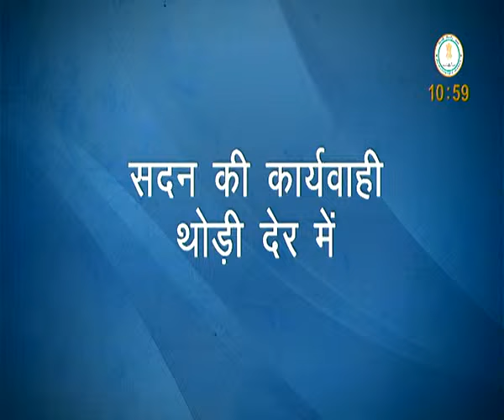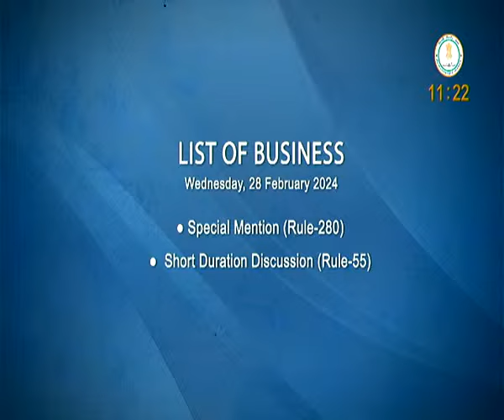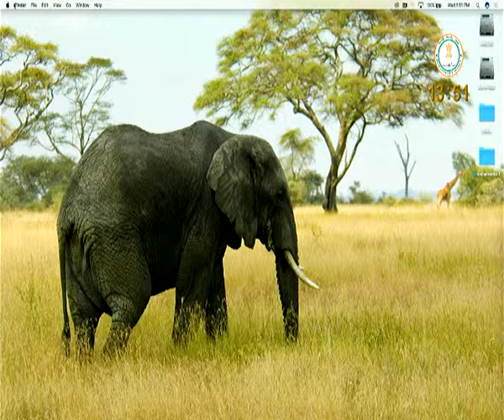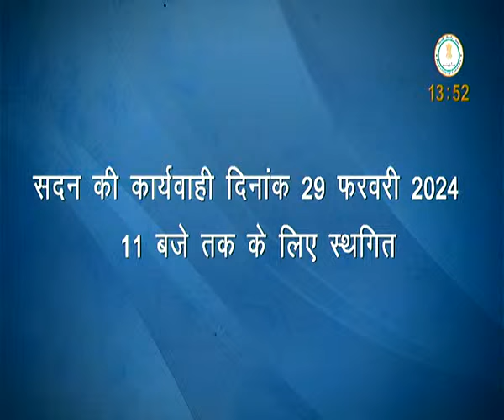DELHI ASSEMBLY PROCEEDINGS LIVE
DELHI ASSEMBLY PROCEEDINGS LIVE ON 28th FEBRUARY, 2024 at 1100 Hrs.